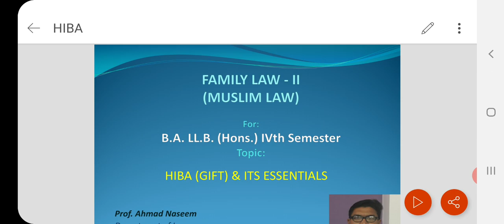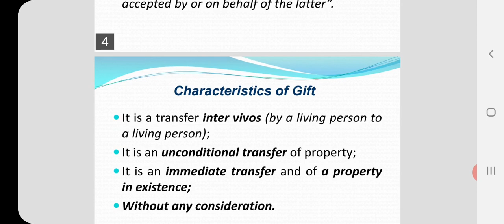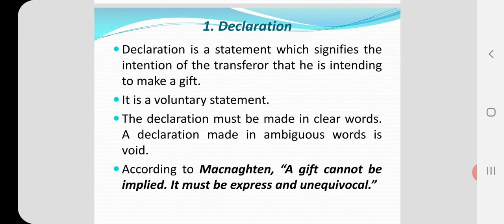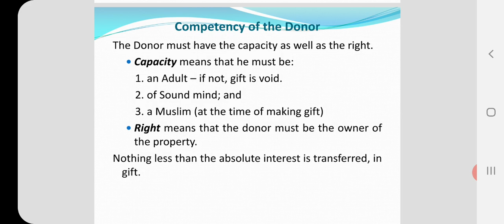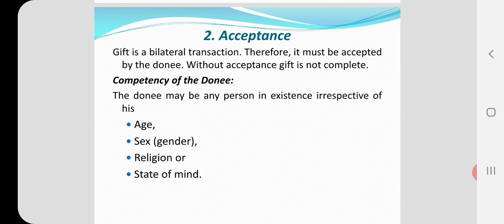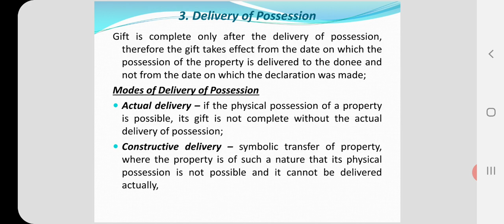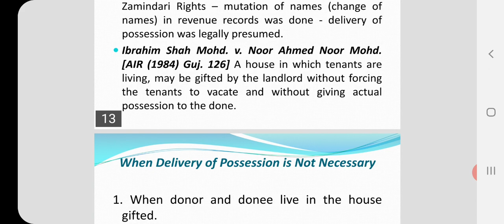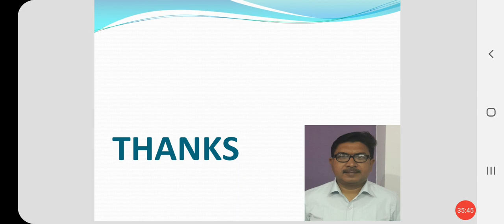Hiba and its essentials by Prof. Ahmad Naseem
For B.A. LL.B. IVth semester